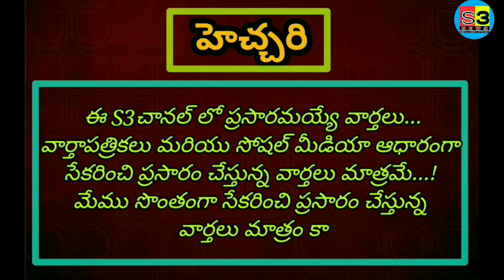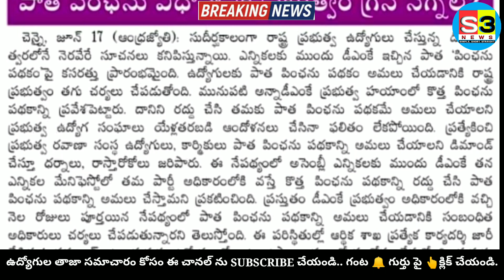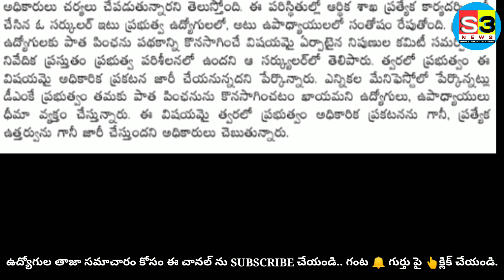Good News for Employees l Implementation New Pention scheme NSREDDY New Trends S3 News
ప్రభుత్వ ఉద్యోగులకు శుభవార్త ll పాత పెన్షన్ విధానం అమలుకు రాష్ట్ర ప్రభుత్వం గ్రీన్ సిగ్నల్ ll